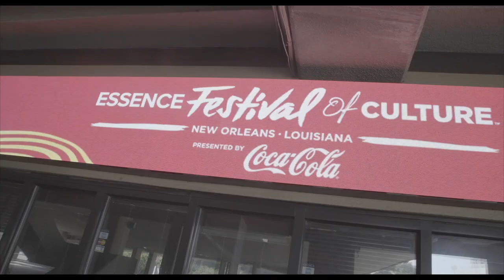My Essence Fest 2023 Performance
“The South Got Something To Say” with Ludacris,T.I,GucciMane,LilJon,BigBoi, Dem Franchise Boyz and Curren$y